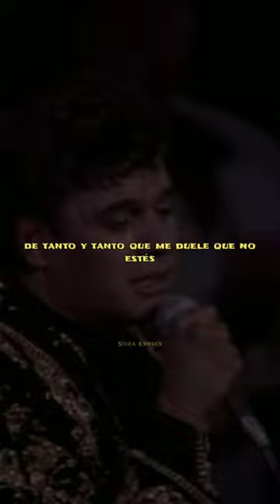Amor eterno-Juan Gabriel(letra)[Short]